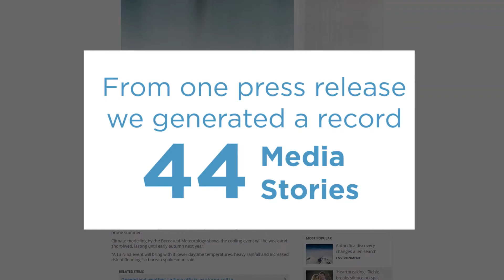Client Results - Peter Mumford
Some of the results we've achieved for Peter Mumford of Arbor Operations